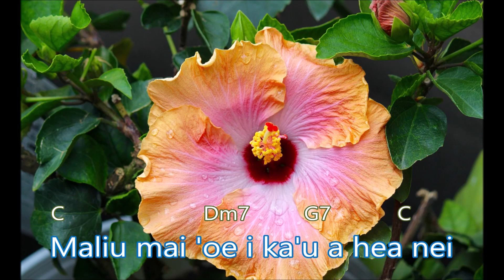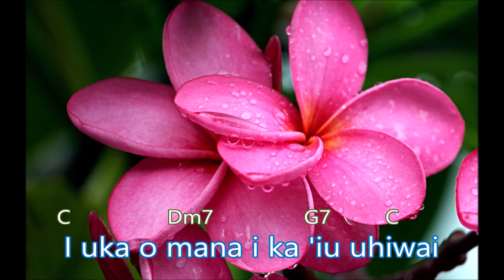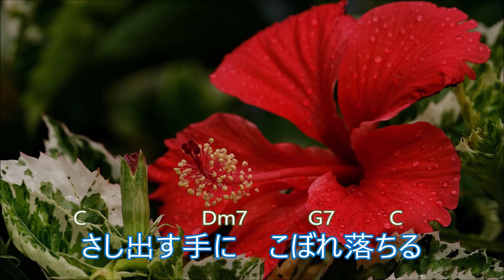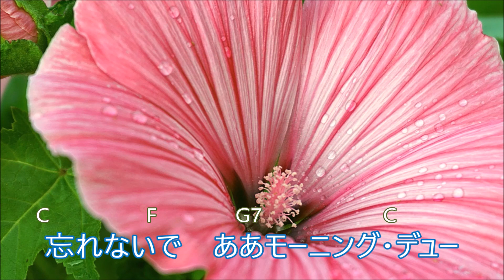E Ku'u Morning Dew ～ Ukulele Ensemble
愛のモーニング・デュー